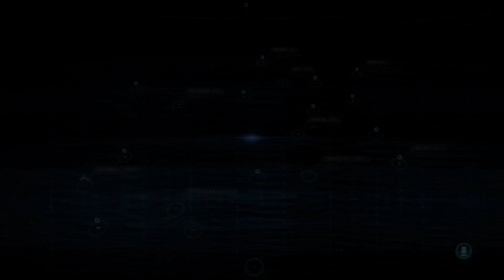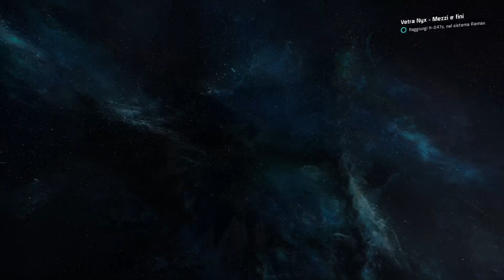Mass Effect Andromeda Gameplay hd Ita Kadara,Valey Arca Leusinia ,H-047c Remav parte 9 parte 2